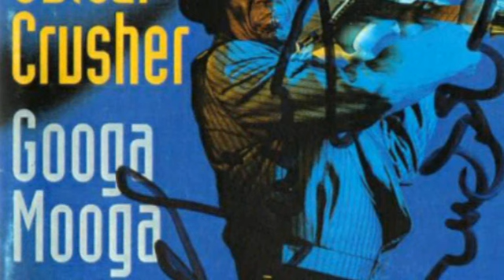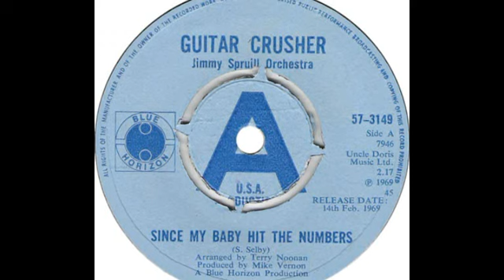Guitar Crusher live 1992 " Downhome Blues "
Who?Guitar Crusher & (probably) Cadillac Blues Band
Where? Nuremberg, Serenadenhof, Germany
When? 10th of july 1992
Song? Downhome Blues ( original recorded by  ZZ Hill on CD: Down Home Blues, 1982)

Lineup?
Guitar Crusher (voc.)  & probbably with the Cadillac Blues Band

Joe Fischer (voc, keys, harp),
Ben Heusch (guitar, back voc),
Gerhard Gerstle (bass, back voc),
Hansjörg Reichenbach (drums)

BIO
Sidney Selby is a true blues man. He also goes by 'Bone Crusher' and 'Guitar Crusher', names he earned throughout his career.
Born in rural Hyde County N.C. in 1931 during the height of the Depression, he toiled in the cotton fields during his youth but set aside Sundays for exercising his rich baritone in the choir of Mt. Pilgrim Baptist Church, continuing a tradition which gave rise to a whole generation of blues singers of his era.
He moved to New York in the 50s, found a job and started singing in Church again. However. encouraged by his friends, he soon formed his own band, the Midnight Rockers and began attracting a large following.
The year 1960 marked the beginning of a decade of performances with The Drifters, The Isley Brothers, Ben E. King and other major R&B talents which flourished during the 1960's musical renaissance.
Selby was signed by Columbia Records and remained under contract until 1970, when the musical tastes in America began to shift away from blues and soul sounds. So, in the early 80s GUITAR CRUSHER headed for Europe and a more hospitals blues climate. Here his performance on major festivals marked the start of his comeback. The now internationally-known singer and writer has since accorded 4 albums singing his own compositions with force and assurance in his gospel-inflected voice. His transfixing vocal power won him a reputation as 'The Big Voice From New York', a headliner on the european blues-circuit.